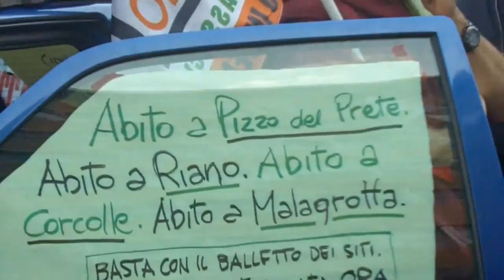Presidio Ministero contro discariche 22 marzo 2012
Presidio al Ministero dell'Ambiente contro le discariche. Il popolo di Roma vuole che gli amministratori vadano verso la raccolta differenziata e i rifiuti zero invece di cercare posti per la nuova discarica.

Riprese e intervista: Marina Voudouri